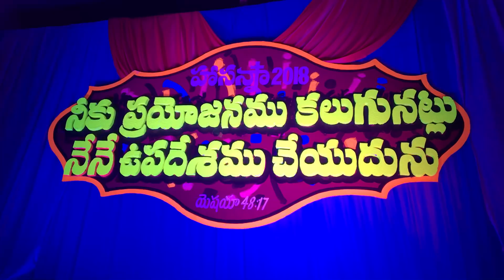HOSANNA Ministries Gorantla 2018 New Year Message